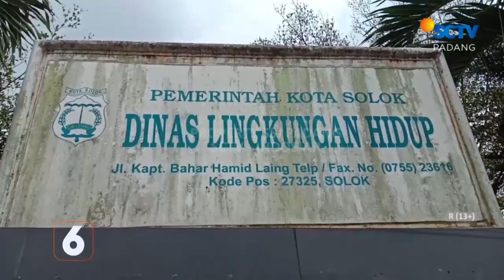KABUT ASAP BELUM HILANG, WARGA KOTA SOLOK DIIMBAU GUNAKAN MASKER SAAT BERAKTIVITAS DI LUAR RUMAH